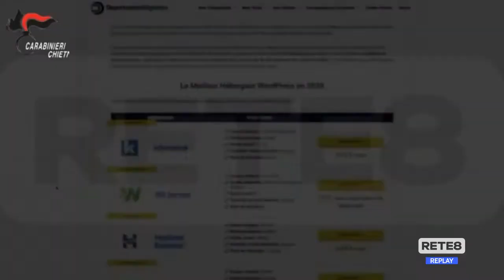Vasto - Sequestri per frodi informatiche